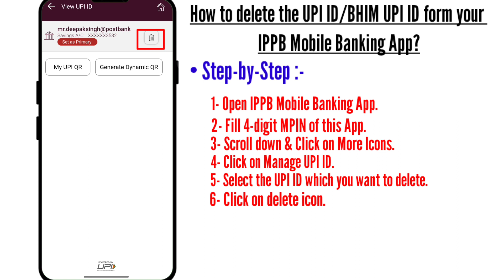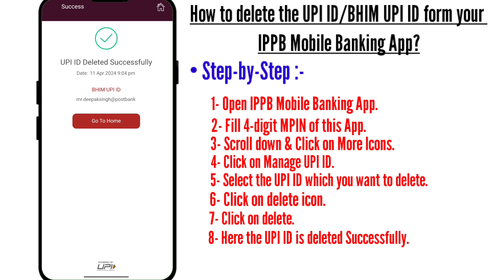How to delete the UPI I'd from IPPB Mobile Banking App?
By this video I would like to tell you about the way to delete the UPI I'd of your ippb account through ippb mobile banking app in detailed.

Step-by-Step process are discussed in this video in detailed.